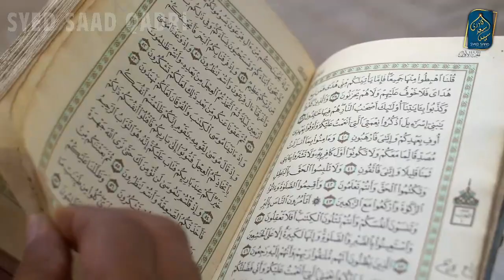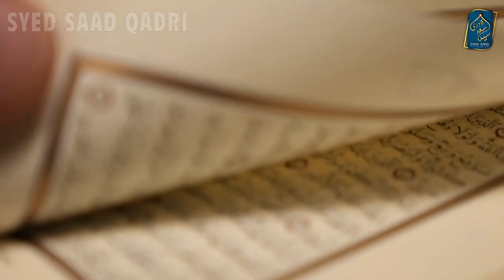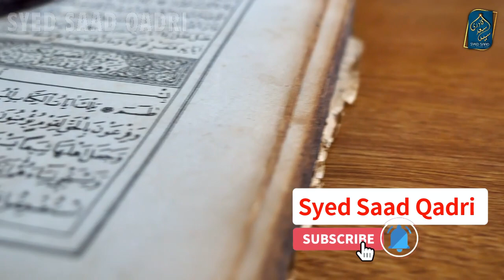Billi ke Bache ki dua se Maghfirat ho gaye | Be Kind to Animals Islami Waqia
0:00 Channel Intro